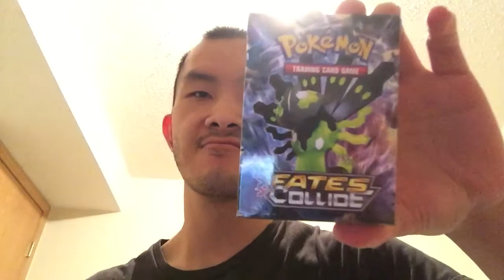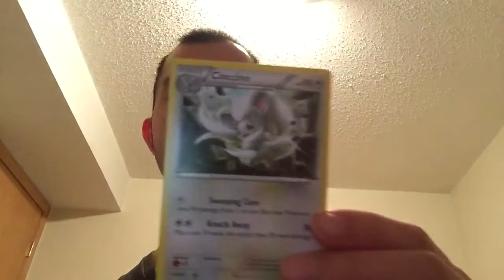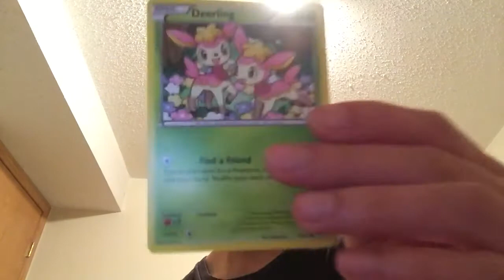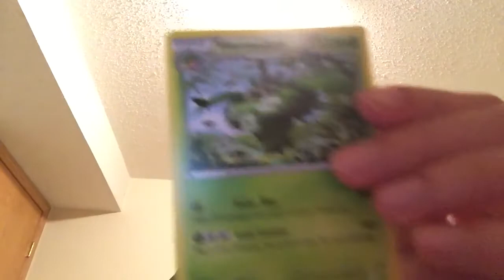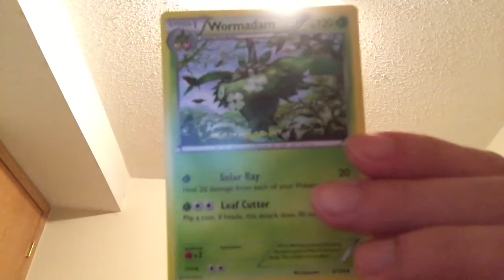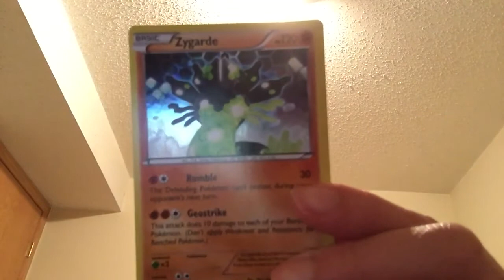Pokemon XY Fates Collide Battle Ruler Theme Deck Opening...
Hey Guys Today We Are Going To Take A Look At My Pokemon XY Fates Collide Theme Deck..